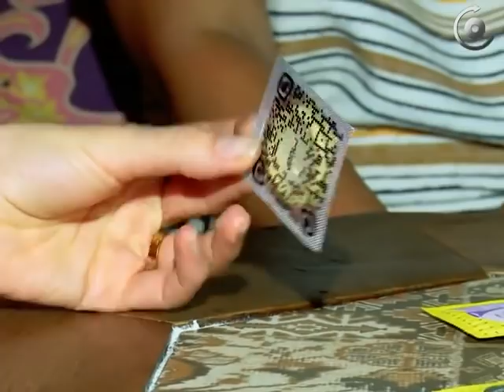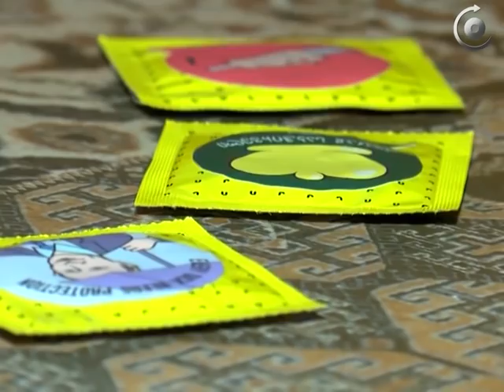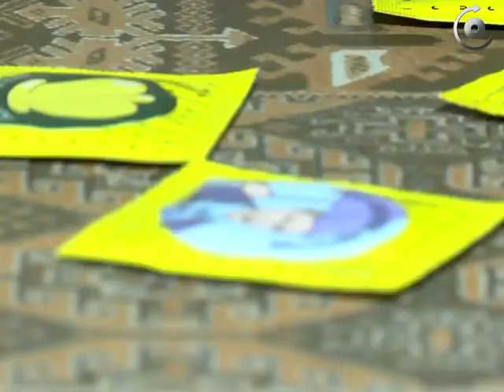'ძაან ხშირად გამიგია რომ ვიღაცეები სექსის დროს სქროლავენ'